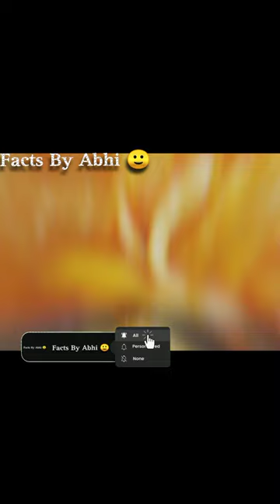By Which Gas Chips Packet Are Filled With?😱😱 // facts shortvideo //